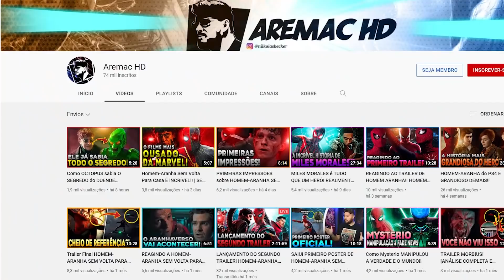Todos PERSONAGENS que estavam na RACHADURA do MULTIVERSO em HOMEM ARANHA 3 - Teorias e Explicação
No final de HOMEM ARANHA sem volta pra casa a gente teve uma cena do Multiverso se abrindo e a realidade do UCM se fundindo com outras realidades, nisso tivemos uns personagens misteriosos aparecendo mais ou menos entrando no UCM, hoje veremos quem foram eles.

Titulo: Todos PERSONAGENS que estavam na RACHADURA do MULTIVERSO em HOMEM ARANHA 3 - Teorias e Explicação